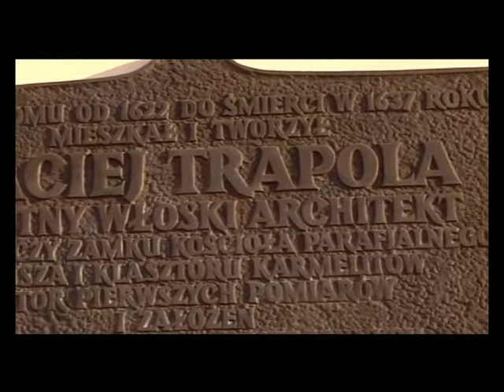Miejsce z historią - Nowy Wiśnicz cz.1